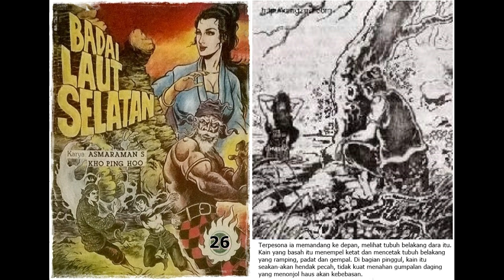Seri Cerita Silat Badai Laut Selatan Jilid 26